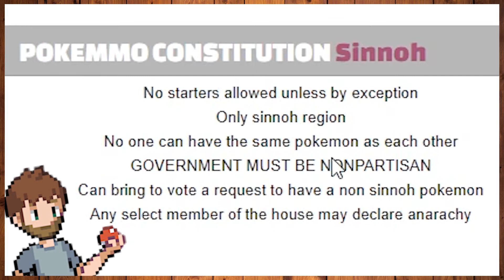THE POKEMON COURT!!! Episode 17 (PokeMMO)